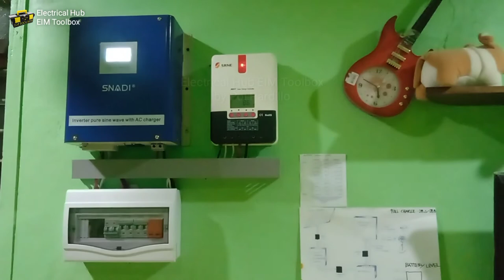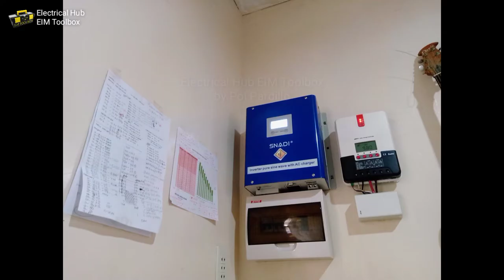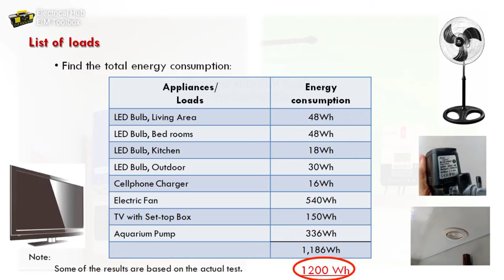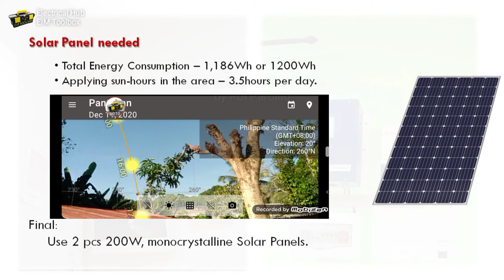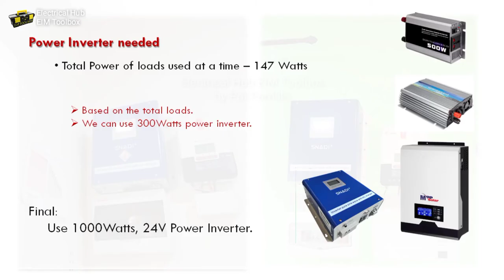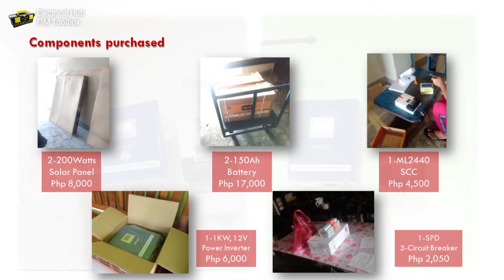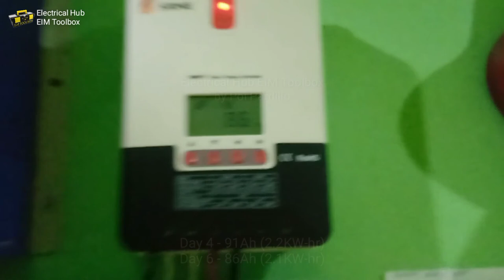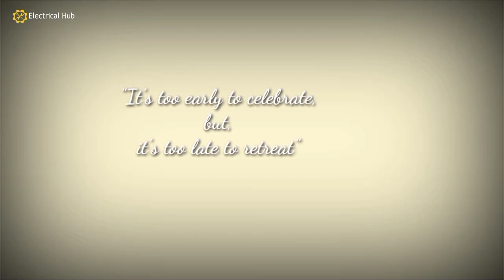BASIC at MURA na Solar para sa bahay | Paano naplano at na-install? Beginner's Solar Setup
- Sa video na ito ipapakita natin ang bagong installed na diysolar setup para sa parents ko.
Kami-kami lang ang nag-install nitong 1.8KW-hr Energy Capacity at upgradeable to 3.9KW-hr.
- Lumagpas sa expected ang energy harvest nila.

🔴 Online shop para sa materyales?